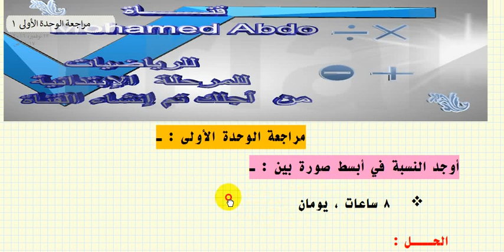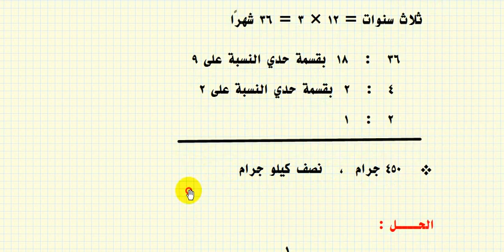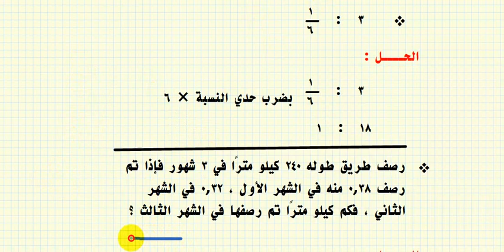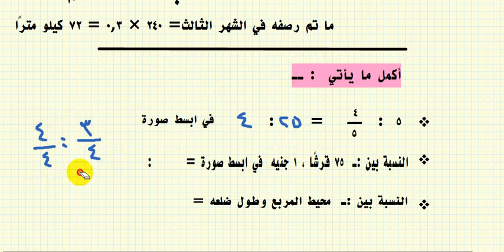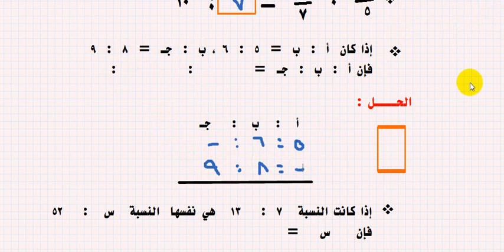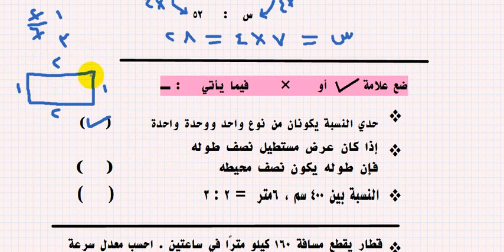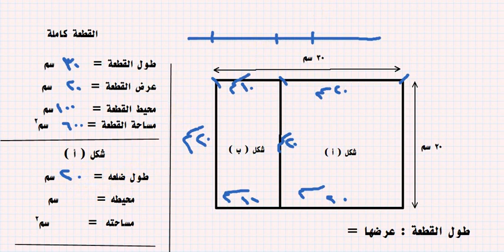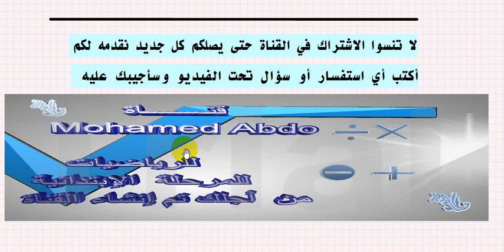مراجعة الوحدة الأولى رياضيات الصف السادس الإبتدائي فصل دراسي أول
تدريبات مراجعة الوحدة الأولى ( النسبة ) رياضيات من خارج الكتاب على قناتي معلم الرياضيات  الصف السادس الابتدائي ترم أول